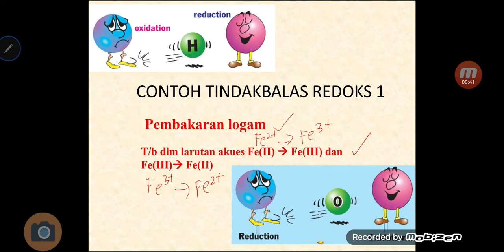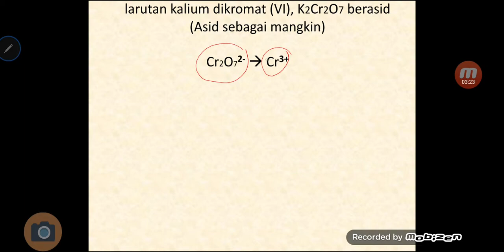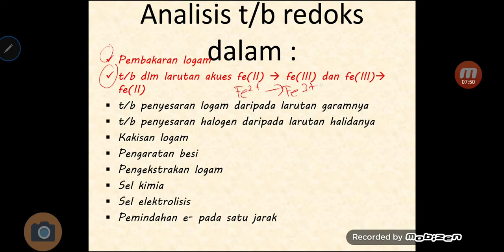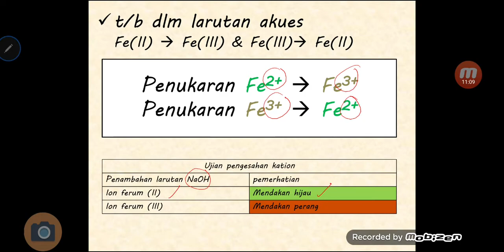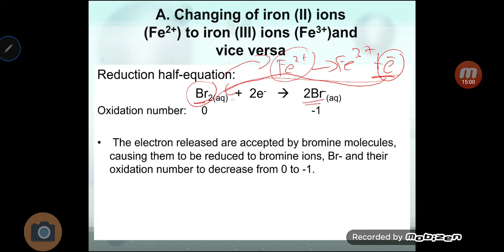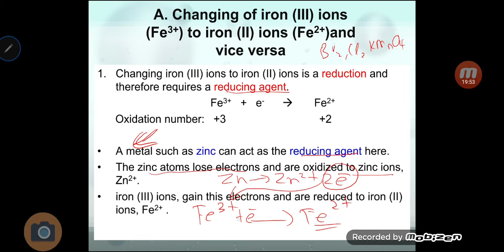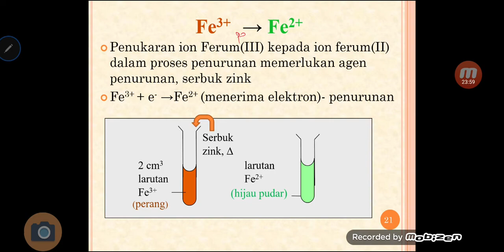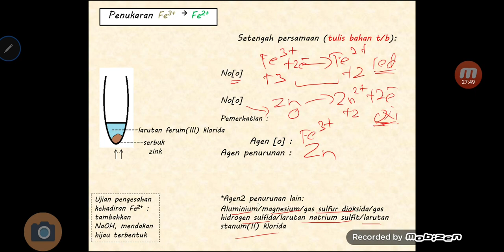Contoh tindakbalas redoks 1